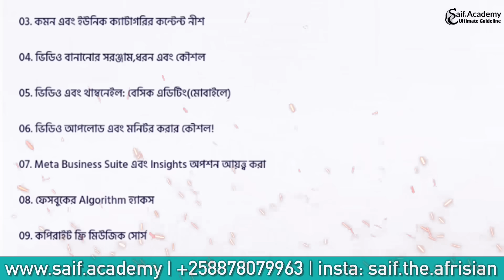আফ্রিকায় আমদের মসজিদের টিউবওয়েল Done | Mr Beast এর হিসাব! Tube-well install and cost of Mr Beast!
Hope You'll enjoy the video of my Rich Village where i live! I think It will be a time travel fod you guys from Bangladesh😀

আফ্রিকার মসজিদ
আফ্রিকায় ইসলাম